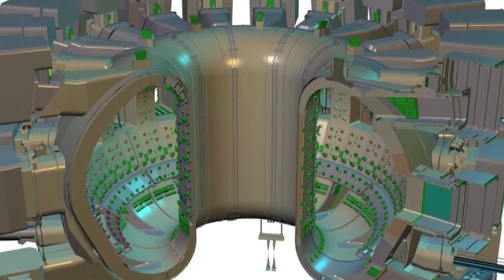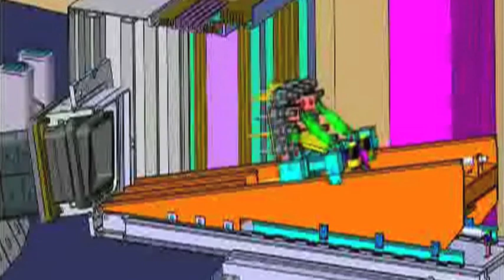ITER Vacuum Vessel Port Plugs